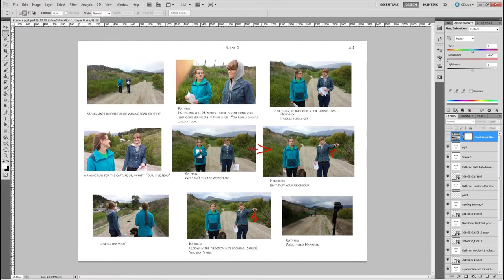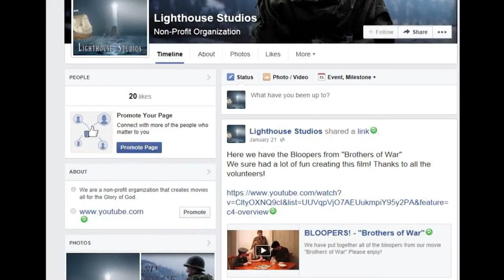LHS Update 01 | Free Gunshot SFX + Blowing up airbag!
Here is our update video 01.